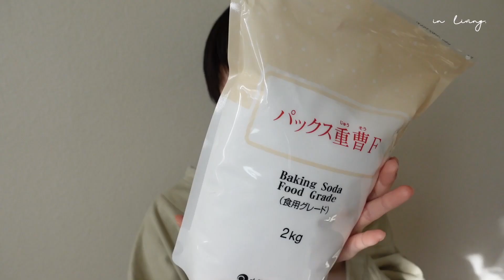家をきれいに保つための、おすすめ掃除グッズ10選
🌱 TIMELINE / ITEMS

0:00 はじまり
0:18 次亜塩素酸
2:15 重曹
3:03 クエン酸
4:32 カビキラー
5:26 キッチンハイター
6:37 パストリーゼ
7:43 クイックルワイパー
10:16 激落ちくん
11:51 makita掃除機
13:47 歯ブラシ
14:59 まとめ

次亜塩素酸
パックス重曹
シャボン玉クエン酸
カビキラー
キッチンハイター
パストリーゼ
クイックルワイパー
激落ちくん
makitaコードレス掃除機

🏠 愛用品 - Amazon

✔︎ in living.

📱SNS / @inlivingjp